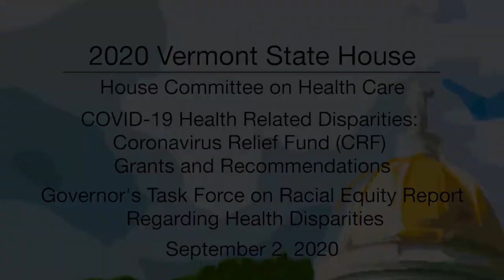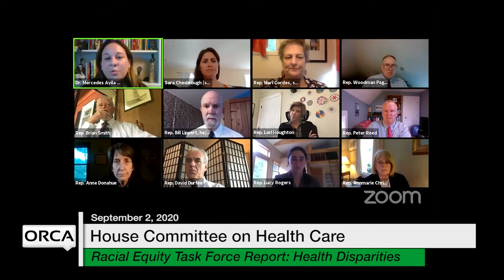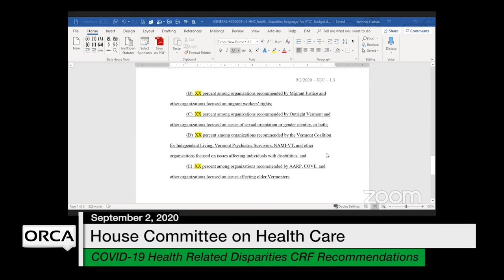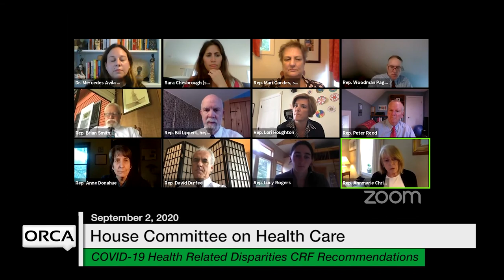Vermont State House - COVID-19 Related Health Disparities 9/2/2020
COVID-19 Related Health Disparities: Coronavirus Relief Fund (CRF) Grants and Recommendations, Governor's Task Force on Racial Equity Report Regarding Health Disparities 9/2/2020